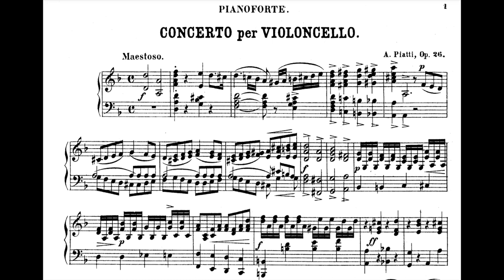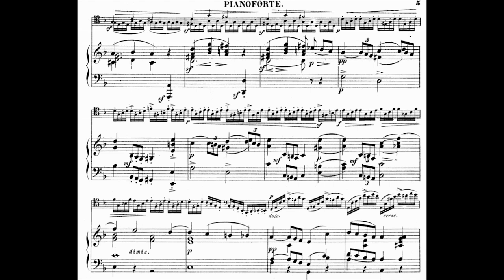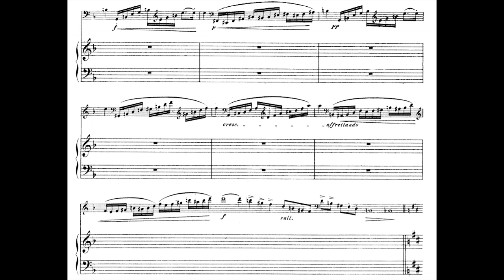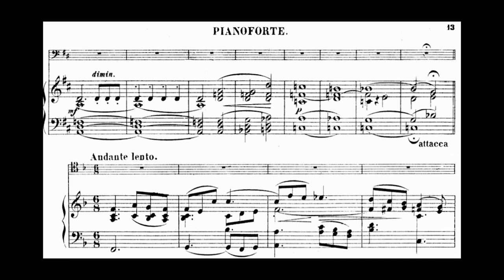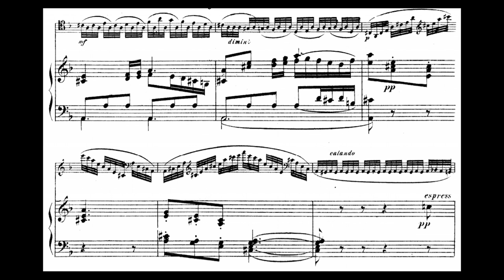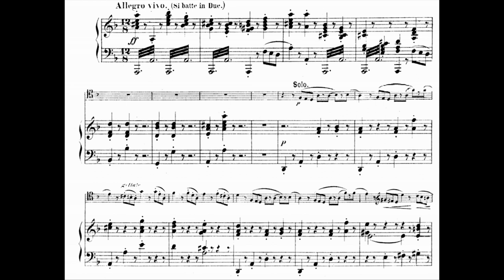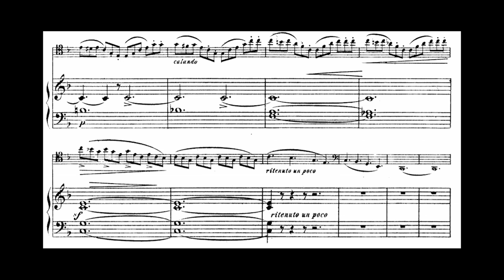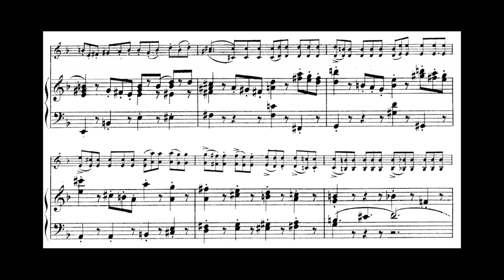[Alfredo Piatti] Cello Concerto No.2 in D minor, Op.26 (Score-Video)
Sheet from IMSLP

The concerto has 3 movements:

I. Maestoso - Poco più moderato - Cadenza - Più moderato
II. Andante lento

Very skilful but melody is not very impressive